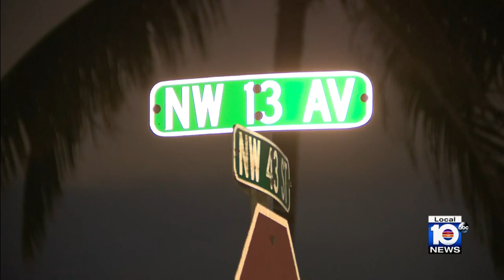Man injured during shooting in Miramar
Miramar police officers and Broward County Sheriff’s Office deputies were working together to investigate a shooting on Friday that injured a man.